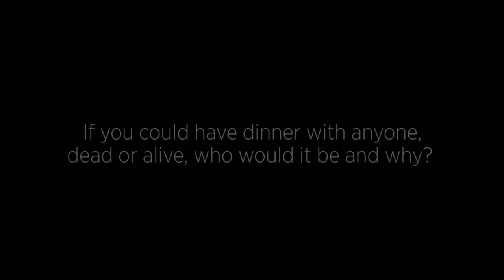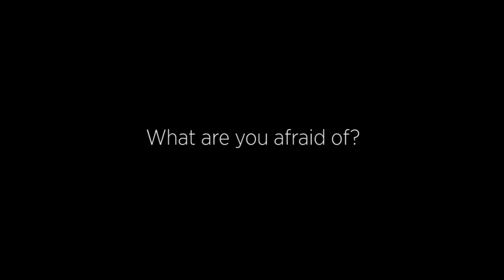Chicago magazine's 2011 Top 20 Singles: The Men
The 2011 Chicago top 20 single men are: Dan Balanoff, Attorney; Dave Ritter, Associate principal for a management consulting firm; Gregory Stellatos, Model, grocery store owner, and former professional soccer player; Harold Gauthier, Founder and president of Gauthier Glass; Jeffrey Yoder, Anesthesiology resident at Cook County Hospital; Kentaro Yamada, Translator; Major Wright, Safety for the Chicago Bears; Mike Hines, Co-owner and creative director of Epoch Floral; Patrick Marsden, Property tax consultant; and Vincent Anzalone, Co-owner of an event marketing company and a property finance firm